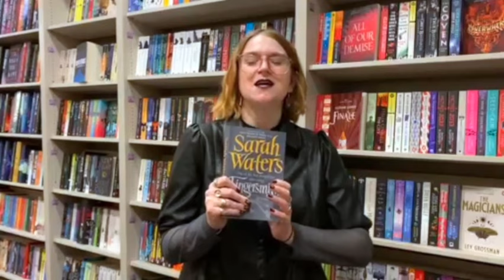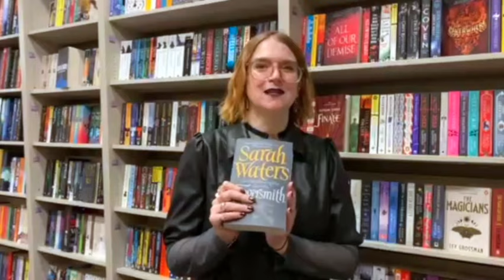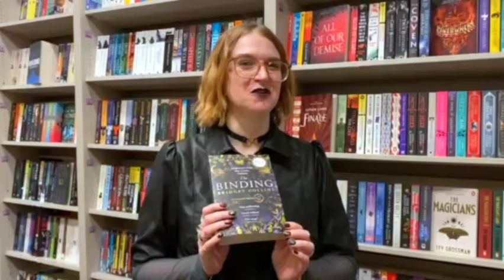Shelfie with Emma Hinds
Inspired by real historical characters, Hinds' bewitching gothic debut centres on an abused tattoo artist's model in nineteenth-century New York and her strange gift of summoning the dead. Here, Emma tells us more about the book and three others that inspired her writing.